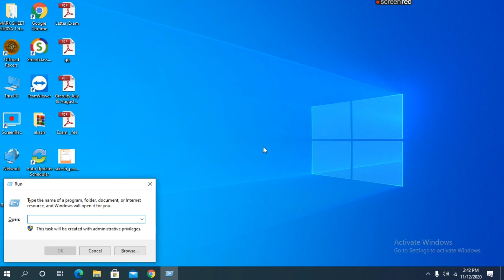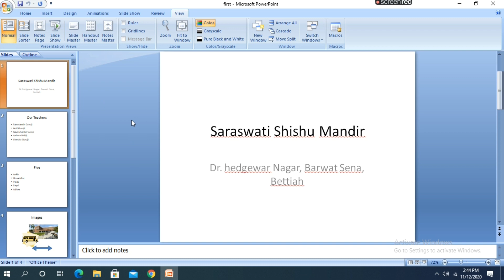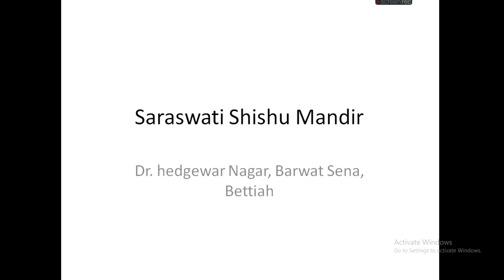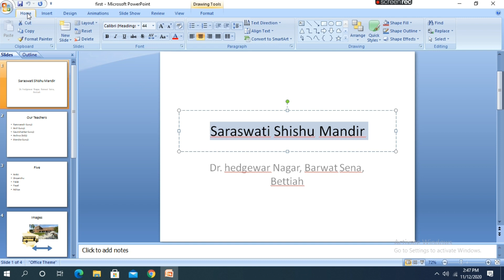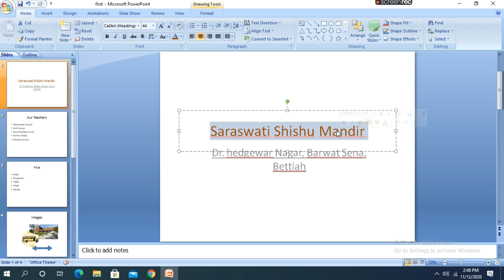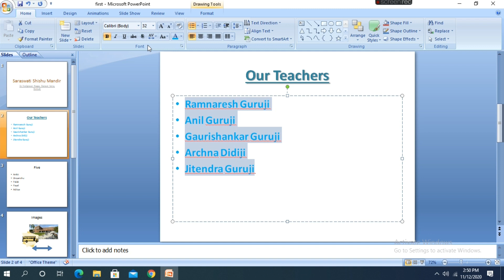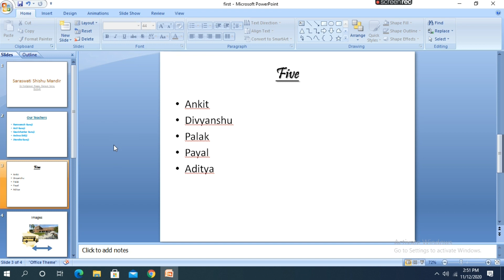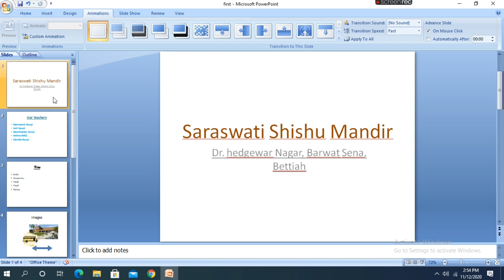Class - Five || Presentation Package || Part 3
Presentattion Package||
Microsoft Power Point || Part 3||
Steps Using in Presentation||
Formatting on contents of slides||
Different types of View||
- By Ratnesh Guruji